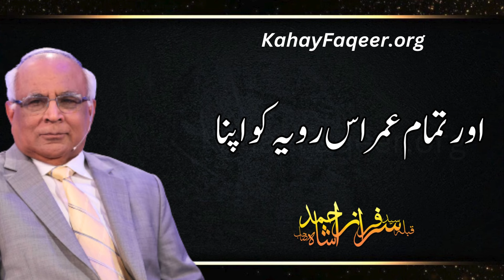Rooh Ki Pakeezgi Par Kaam Karte Howe Duniyadari KaIse Nibhayein? - by Qibla Syed Sarfraz Ahmad Shah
Rooh Ki Pakeezgi Par Kaam Karte Howe Duniyadari  KaIse Nibhayein? - by Qibla Syed Sarfraz Ahmad Shah Sahab
روح کی پاکیزگی پر کام کرتےہوۓ دنیا داری کیسے نبھائیں؟ - قبلہ سید سرفراز احمد شاہ صاحب